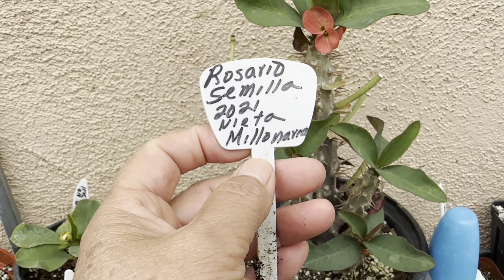Que hacer si quemo mis Coronas